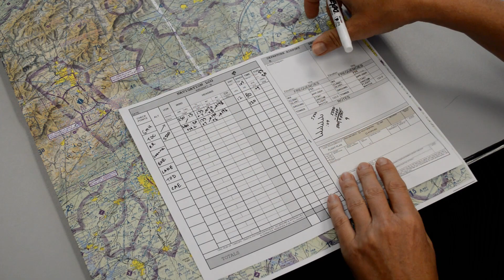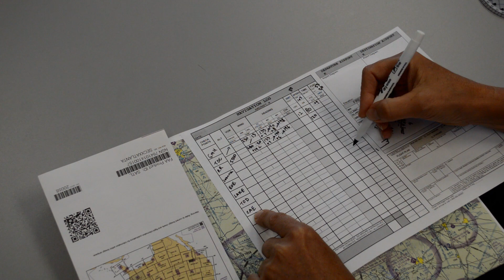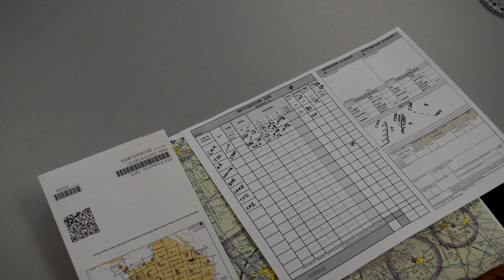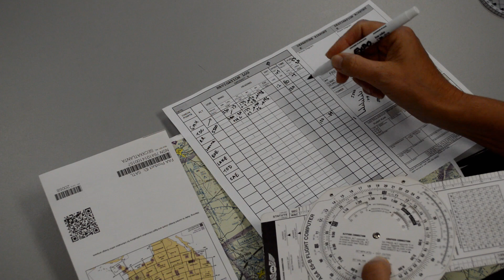Calculate Top of Descent - XC Flight Planning (Private Pilot Lesson 14o)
Explanation of how to calculate the top of descent for the cross country flight plan.

Thinking of becoming a pilot?